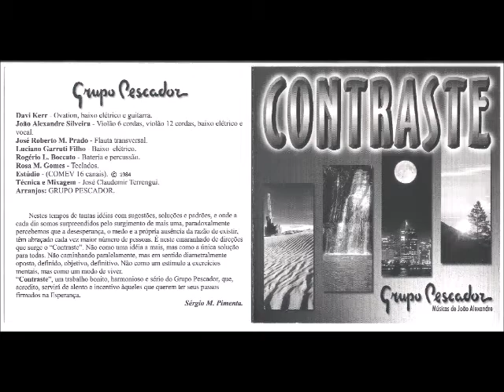Grupo Pescador 1984 Contraste Metamorfose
Cantor: Grupo Pescador

Álbum: Contraste

Gravadora: GKERR Produções

Ano: 1984

Nestes tempos de tantas idéias com sugestões, soluções e padrões, e onde a cada dia somos surpreendidos pelo surgimento de mais uma, paradoxalmente percebemos que a desesperança, o medo e a própria ausência da razão de existir, têm abraçado cada vez maior número de pessoas. É neste emaranhado de direções que surge o “Contraste”. Não como uma idéia a mais, mas como a única solução para todas. Não caminhando paralelamente, mas em sentido diametralmente oposto, definido, objetivo definitivo. Não como um estímulo a exercícios mentais, mas como um modo de viver.
“Contraste”, um trabalho bonito, harmonioso e sério do Grupo Pescador, que, acredito, servirá de alento e incentivo àqueles que querem ter seus passos firmados na esperança.

Sérgio M. Pimenta

Grupo Pescador

OVIATION, BAIXO ELÉTRICO E GUITARRA:
Davi Kerr

VIOLÃO 6 CORDAS, VIOLÃO 12 CORDAS, BAIXO ELÉTRICO E VOCAL:
João Alexandre Silveira

FLAUTA TRANSVERSAL:
José Roberto M. Prado

BAIXO ELÉTRICO:
Luciano Garruti Filho

BATERIA E PERCUSSÃO:
Rogério L. Boccato

TECLADOS:
Rosa M. Gomes

TÉCNICA E MIXAGEM:
José Claudemir Terrengui

ARRANJOS:
Grupo Pescador